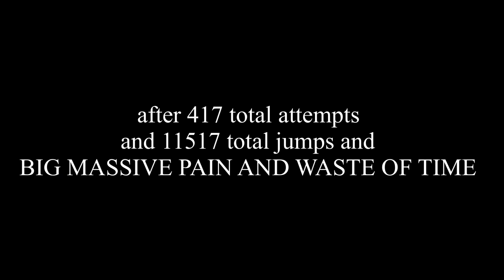gtg layout by AL3G | Verified | Geometry Dash 2.11